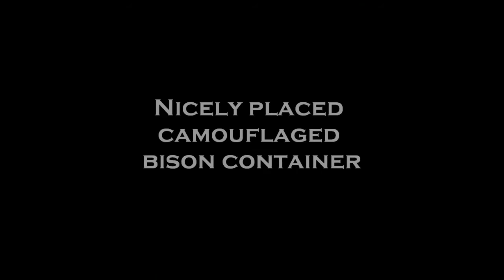Geocaching - Camouflaged Bison Tube